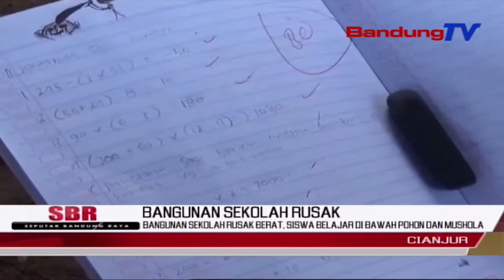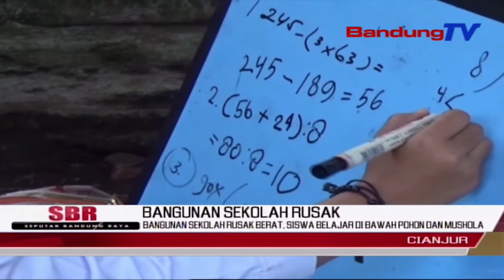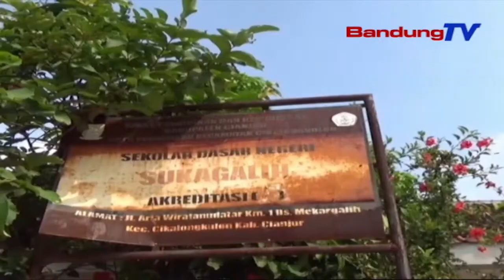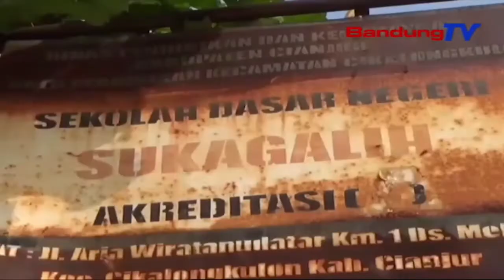Bangunan Sekolah Rusak Berat, Siswa Belajar Di Bawah Pohon Dan Mushola | SBR | BANDUNGTV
SBR | BANDUNGTV | FARHAT MUMTAZ | Akibat Rusak Berat, Tiga Ruang Kelas Belajar Di Sekolah Dasar Negeri, Sdn Sukagalih,Di Kabupaten Cianjur, Dikhawatirkan Akan Ambruk. Pihak Sekolah Pun Terpaksa Menutup Tiga Kelas Tersebut, Dan Sebagian Siswa Belajar Di Bawah Pohon, Dan Mushola Secara Bergantian.